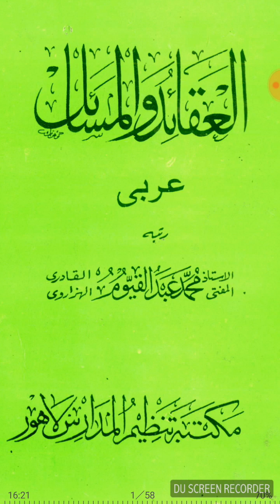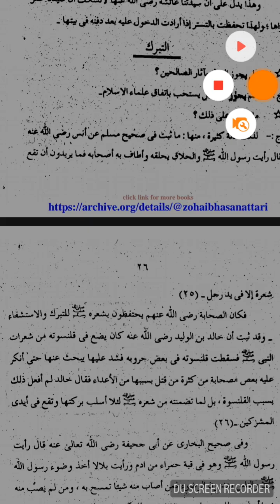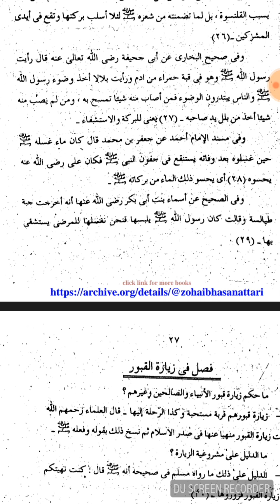AL AQAID WAL MASAIL (TABARRUKAT 2) العقائد والمسائل // تبرکات کا بیان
2 - منہاج العربیہ اول

3 - منہاج العربیہ دوم

4 - انشاء العربیہ اول

6 - گلزار دبستان دوم

7 - تسہیل المصادر

8 - دراسۃ النحو

10 -  مفتاح العربیہ دوم

11 - فیض الادب اول

12 -  نصاب المنطق

 13 - صرف کوئز

14 - نصاب الصرف

15 - بدایۃ النحو

16 - تلخیص الاعراب

17 - عروس الادب

18 - مقدمہ مشکوۃ

19 - تعریفات نحویہ

20 - اصول حدیث کوئز

21 - مصباح المصادر